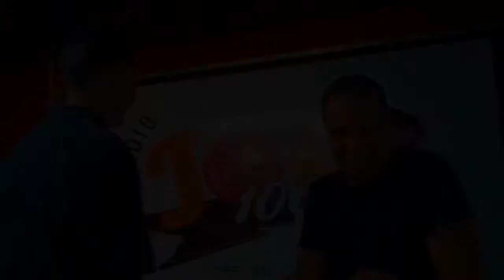Montate A Kayakear De Cachete Con Radio Joe y Pure Adventure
Este verano la aventura la auspicia Radio Joe 106.1

Montate tu y un acompañante de cachete a kayakear en una excursión y aprende con biologos marinos vacilando en la laguna bioluminiscente con Radio Joe y Pure Adventure.

Experimenta una noche de pura aventura y pasa una de las mejores experiencias en Puerto Rico y el mundo entero..

Pa la laguna grande de fajardo con Radio Joe y Pure Adventure...

Y pendiente al 106.1 Pa que te montes con nosotros!  A kayakear pa la laguna grande de fajardo con Radio Joe 106.1 y Pure Adventure.